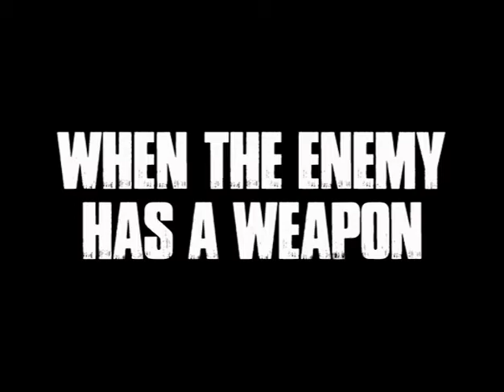Doomsday Machine Trailer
Death in Space!

The Chinese government has created a doomsday device to destroy the Earth and it will be activated in 72 hours. Meanwhile, Astra - a two year mission to return to Venus by the US Space Program - speeds up it's launch and replaces half it's male crew members with women. Shortly before blastoff military alerts are put into effect and the seven crew members realize they have been assembled to restart the human race. What dangers and wonders await the crew of the Astra on their journey to Venus?